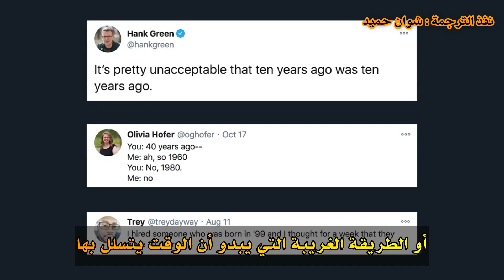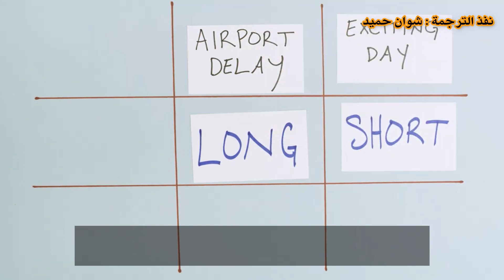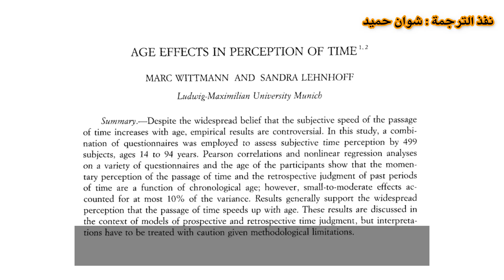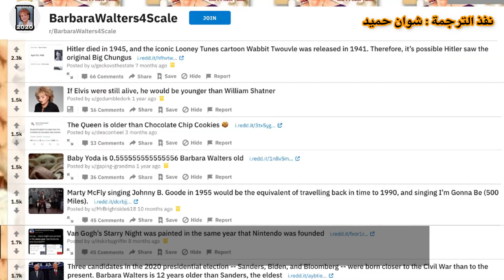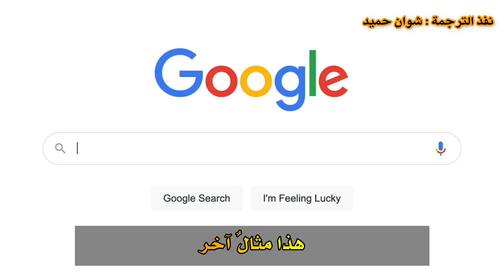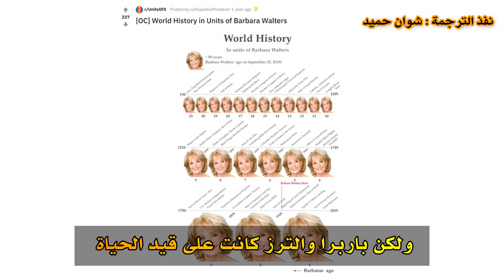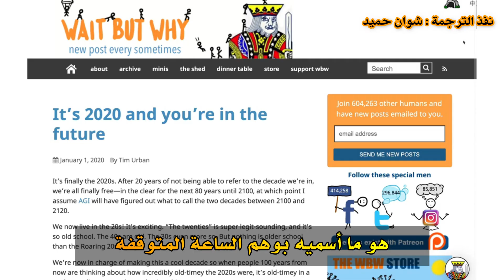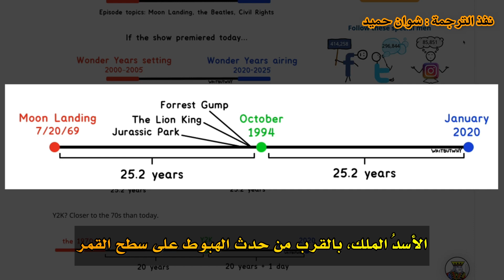وهم الزمن _الجزء الأول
هل يتسارع الوقت كلما تقادم بنا العُمر؟ ماهي الأوهام التي تتخندق وراء إدراكنا للاحداث الزمنية؟ أين يتشكل خرائط الاحداث الزمنية الفاصلة؟ كيف يؤثر الوقت على مفاهيمنا نحو الماضي والحاضر والمُستقبل؟ (هذا الفيديو المُترجم يجعلك تُوظف كل حواسك وعقلُك لتُدرك أن كُل ثانية في حياتك قد تكون لحظة مُميزة لاينبغي أن تُهدر) مشاهدة مُمتعة ومُفيدة